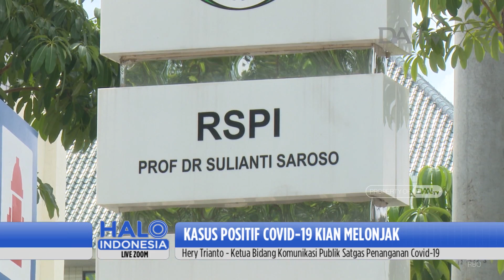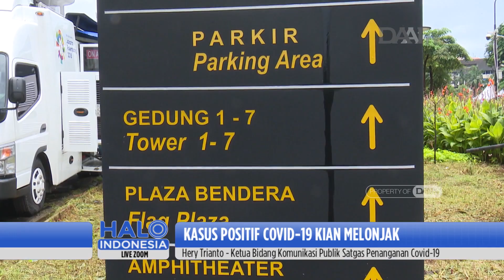Kasus Positif Covid-19 Kian Melonjak (Part 2)